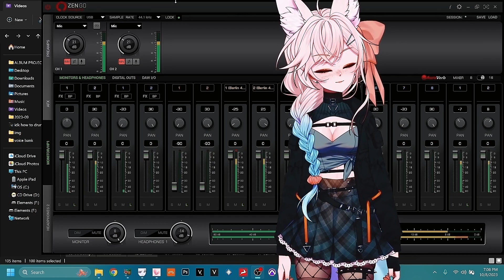PROMISES X WATER TEMPLE~ MUST DIE! X SKRILLEX X NERO X ALICE333 MIXTAPE DEMO